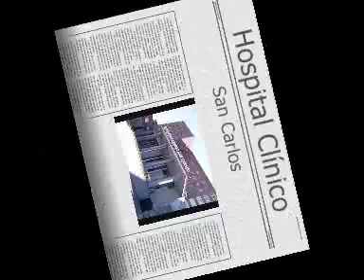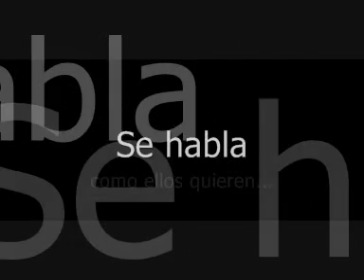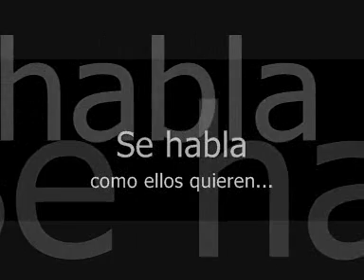Limpieza del Hospital Clinico San Carlos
Condiciones de limpieza que han de sufrir diariamente los trabajadores del Hospital Clinico San Carlos de Madrid